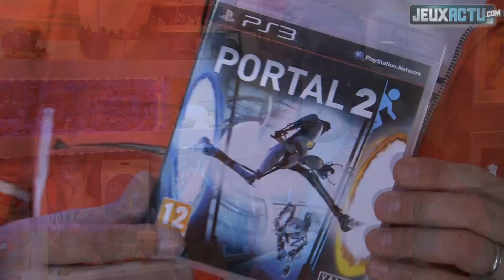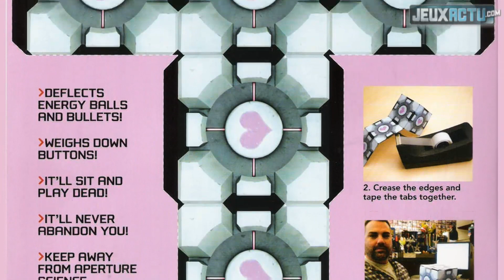Super Marcus World # 3 : Portal-Nawak !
Super Marcus World Episode 3 : Portal-nawak ! Découvrez tous les goodies du jeu Portal créés par Marcus lui même. Rejoignez-nous sur Facebook Pour ce 3ème numéro de Super Marcus World, Marcus vous présente l'ensemble de ses goodies Portal qu'il a créé de ses propres mains. Entre Glados et le Companion Cube, on pourrait se demander si le cake est véritablement a lie.

Super Marcus World, la nouvelle émission de Marcus sur JEUXACTU. Tous les vendredis, vous pourrez pénétrer dans la maison de Marcus,  plus précisément dans sa chambre, véritable caverne d'Ali Baba pour y découvrir tous les goodies qu'il stocke depuis sa plus tendre enfance. Qu'il s'agisse de jeux vidéo, de mangas, de comics, de posters, de bornes d'arcade, de figurines ou peluches et tout ce qui tourne autour de l'univers geek, tout vous sera présenté avec la grande passion et la bonne humeur qui caractérise Marcus.